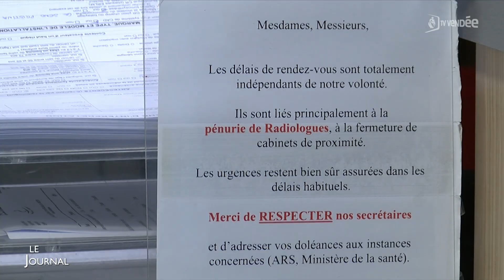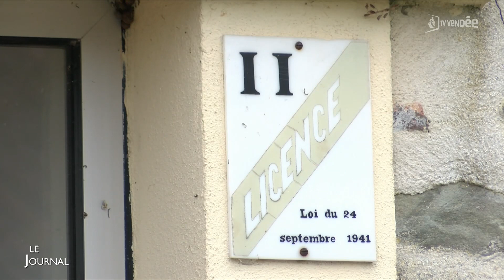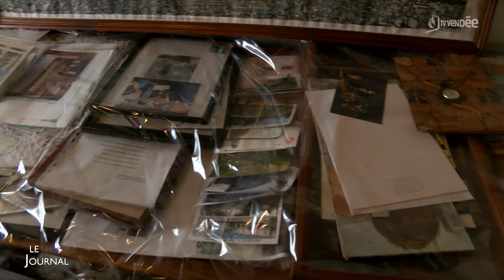Edition du 07 novembre 2023 - 12h30